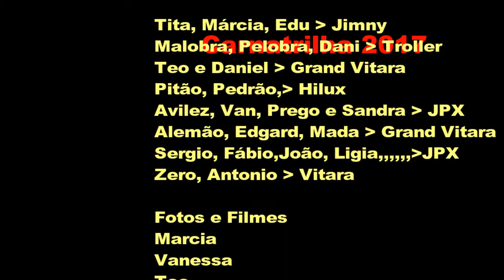Carnatrilha 2017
Carnaval 2017 - Vamos pra trilha